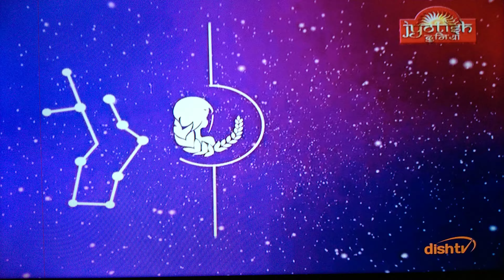Virgo Kanya Rashifal prediction astrology horescope future forecast jyotish kundli latest today news